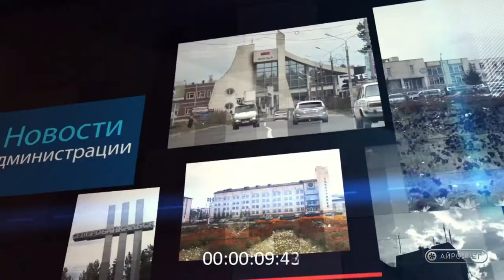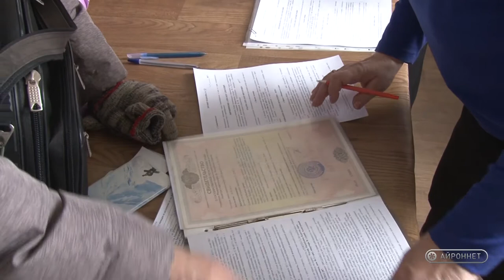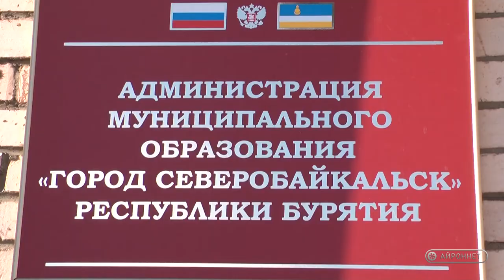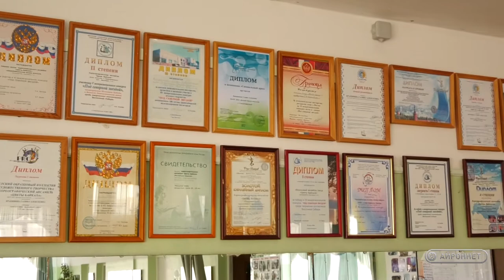События недели (Северобайкальск). Выпуск №2 от 14.04.2017